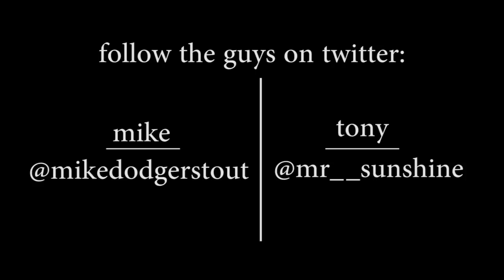Ratchet & Clank 3 Dev Commentary: 36- Doctor Nefarious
Mike and Tony fight Doctor Nefarious, a boss fight that Tony coded.

Happy holidays everyone who celibrates them. Happy normal days everyone else.